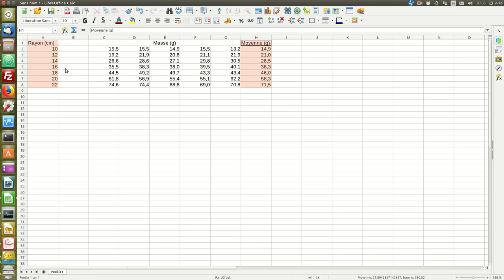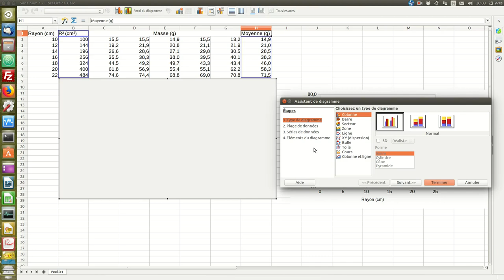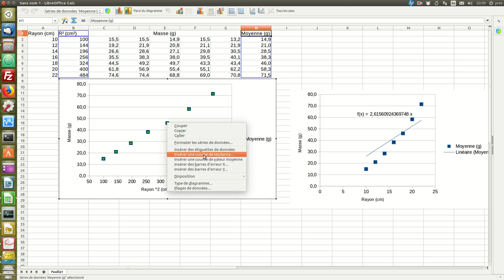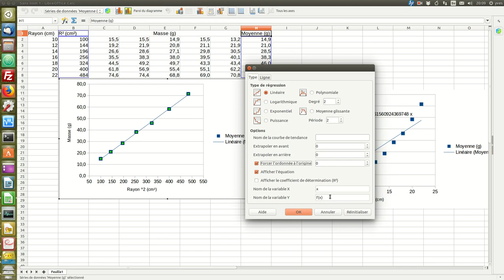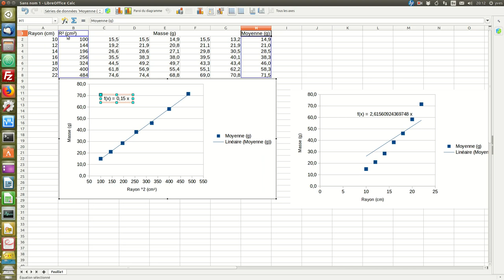Courbe de tendance au second degré avec LibreOffice Calc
Linéarisation et droite de régression dans une situation non linéaire.